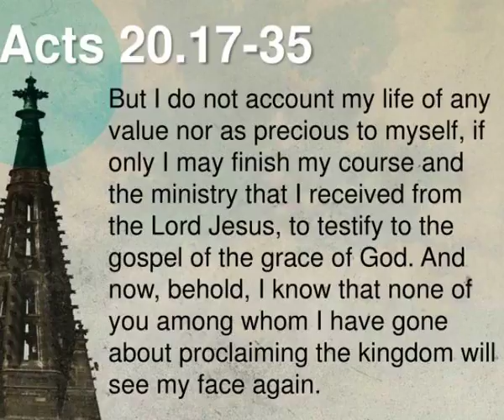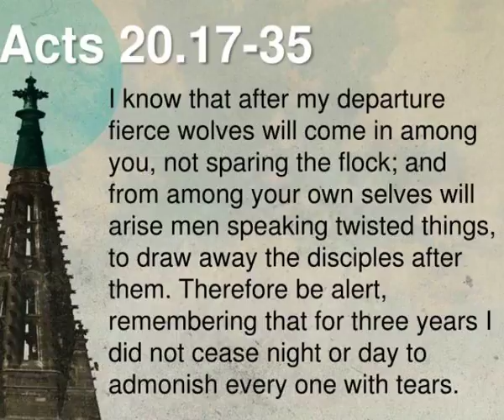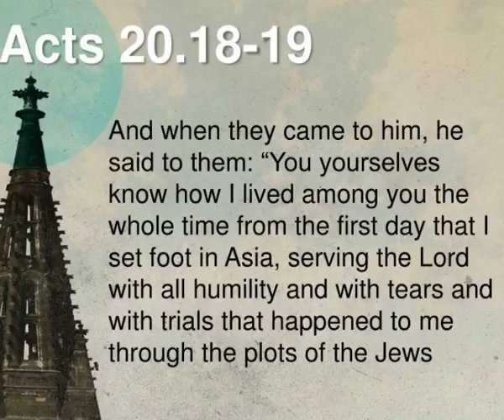a godly legacy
A Godly Legacy. Slideshow 3037881 by evers